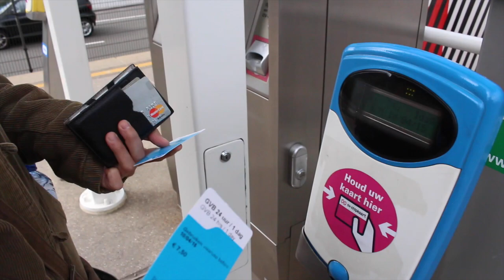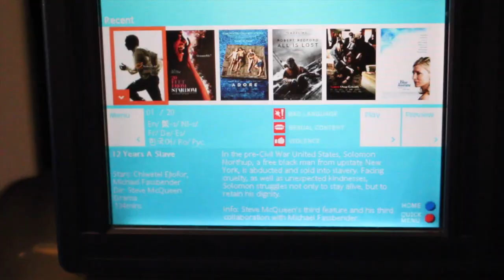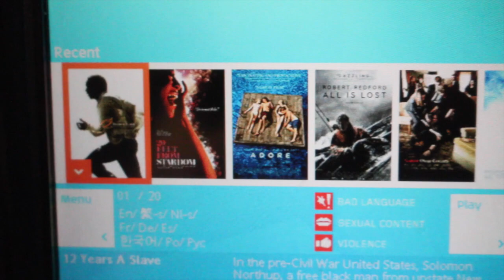Amsterdam: Queijos, Cerveja Artesanal e Parque das Flores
Antes de voltar para o Brasil, fazemos mais uma parada em uma das nossas cidades favoritas da Europa: Amsterdã. Não sabemos o que acontece, mas sempre acabamos voltando para lá.

No vídeo de hoje, algumas das melhores coisas da Holanda: Queijos, Cerveja Artesanal e...TULIPAS!